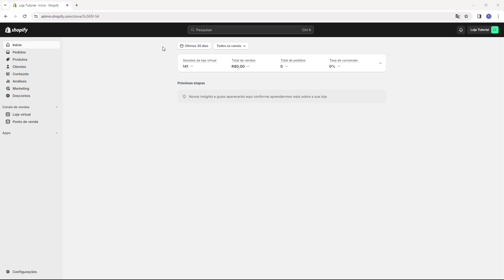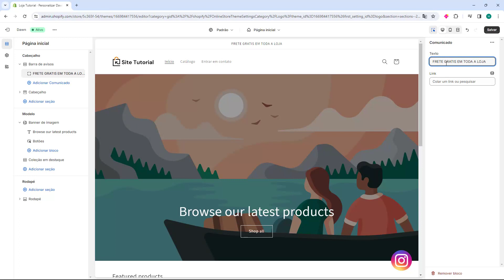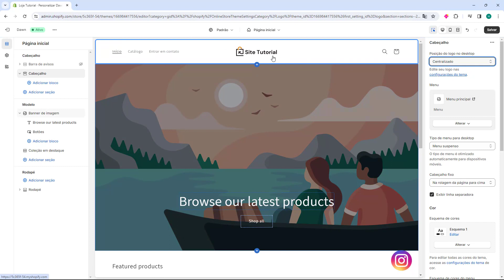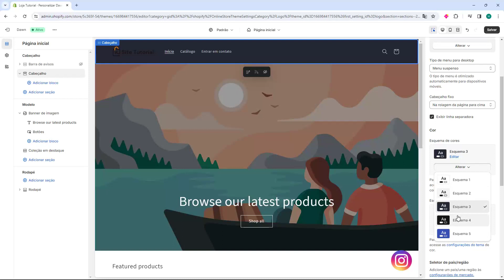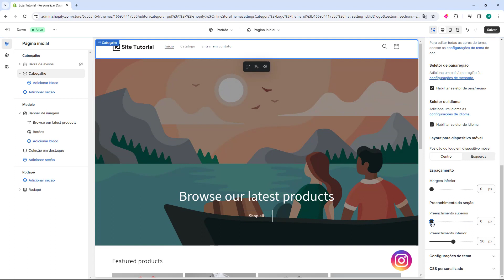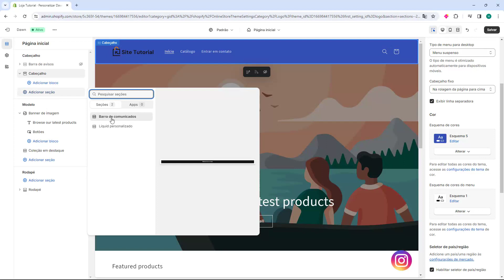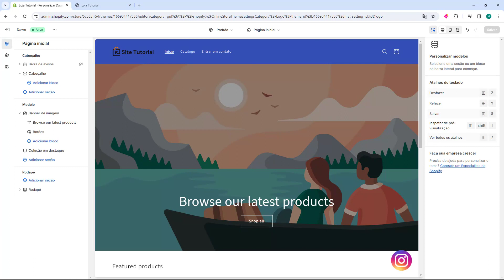Como Personalizar o Cabeçalho da Loja no Shopify ATUALIZADO 2024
Aprenda Como Personalizar o Cabeçalho da Loja no Shopify em poucos minutos